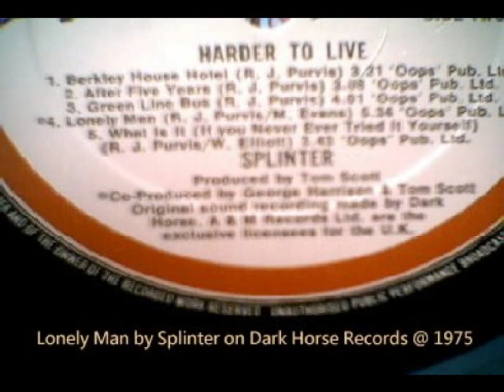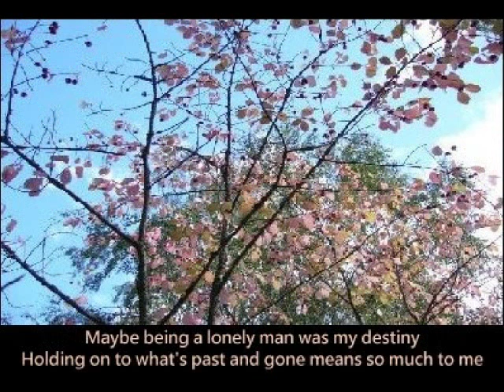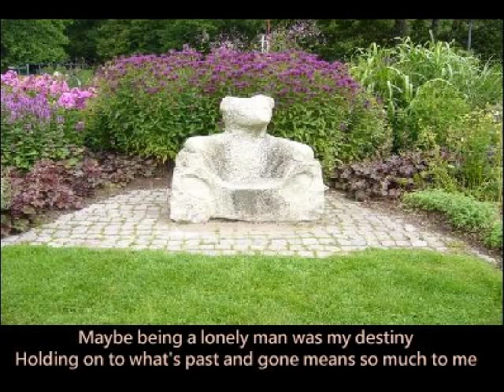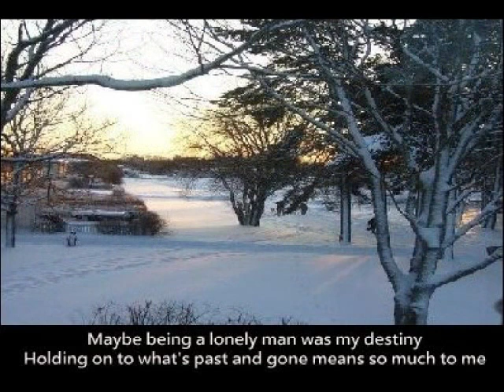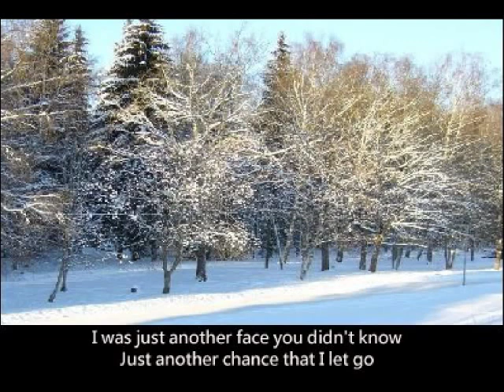Splinter - Lonely Man ( + lyrics 1975)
Album track, from their 1975 album 'Harder To Live'  by North East of England duo Splinter. Written by Bob Purvis and Mal Evans for an Apple film, 'Little Malcolm and the Eunachs'. Lyrics on photo slides. Co-produced by (ex Beatle) George Harrison and Tom Scott. Vocals and writers Bill Elliott and Bob Purvis, with Chris Spedding, Waddy Wachtel, John Taylor, Bill Nuttycombe, Bill Dickenson, Earl Palmer and Ralph McDonald. Other highlights from the album include 'Lonely Man' 'After Five Years' Berkeley House Hotel' 'Half Way There' and 'Sixty Miles Too Far'. These tracks helped form their 2nd of 3 UK albums. Distrubuted by A&M for Dark Horse records SP-22006. Their first album 'The Place I Love' featured George Harrison on guitar and their only top twenty hit of 1974 in 'Costafine Town'.  View photos by Ami.